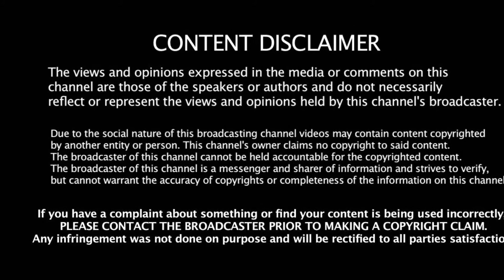Ski With The Sause!! XXL 2018 Freestyle - Ski Mask The Slump God Reaction!!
His Flow Was So Drippy